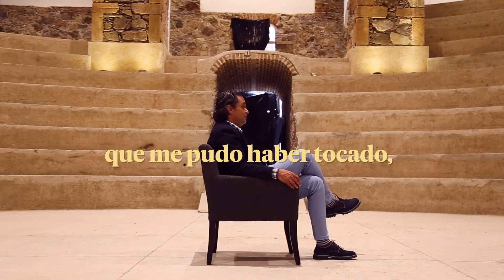Relato de un historiador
El cronista de la ciudad, Luis Alegre, concedió una entrevista para Alternativas122. 🗣️ Disfruta nuestra sección 'De perfil' dedicada al periodista y micro-historiador. 👱‍♂️📖